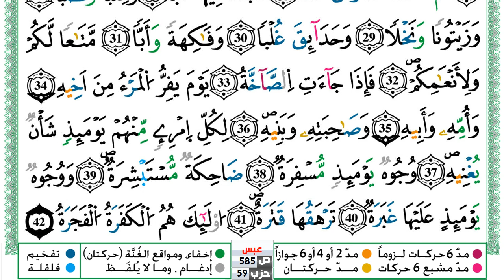سورة عبس مكتوبة توفيق النوري Surah Abasa ورش عن نافع من طريق الازرق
KonoozAlhuda
konoozalhuda
konooz
Konooz Alhuda
كنوز الهدى,
كنوز الهدي,
كنوز,
الهدى,
الهدي,